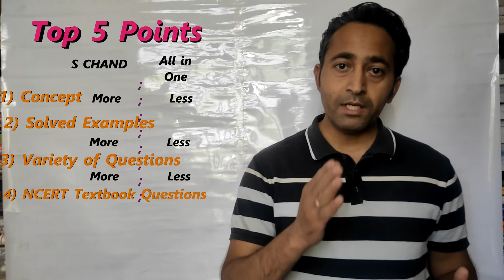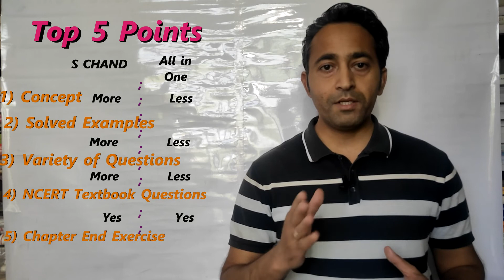S Chand vs All in One Mathematics CBSE Class 9 of arihant publication // cbse mathematics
All in one mathematics is a very good book for cbse mathematics. all in one mathematics cbse class 9 is suggested by many teachers. In this video i am comparing s chand cbse mathematics for class 9 with all in one mathematics class 9. i hope you will find this video useful

    BUY LINKS
CBSE All In One Mathematics Class 9 for 2021 Exam Paperback – 7 July 2020
S Chand's New Mathematics for Class IX Paperback – 1 January 2020
by H.K. Dass (Author)